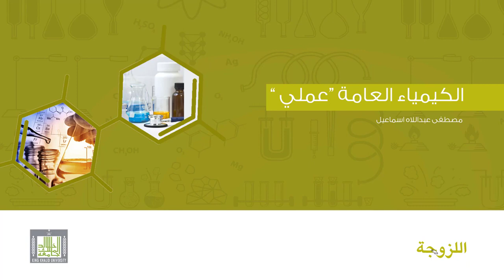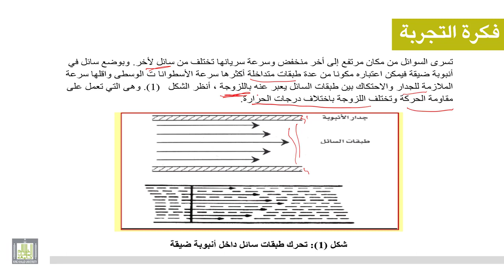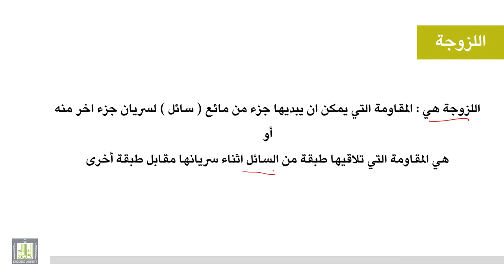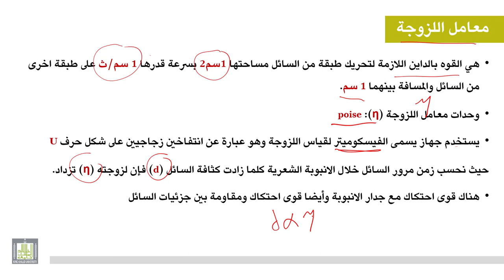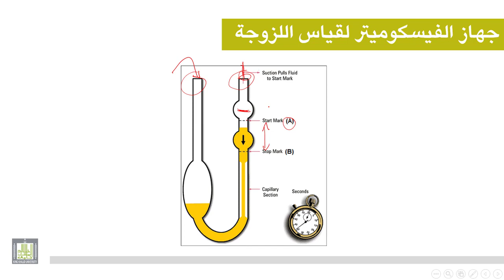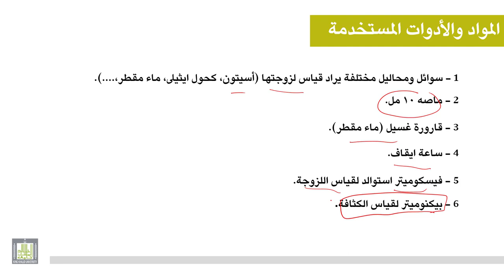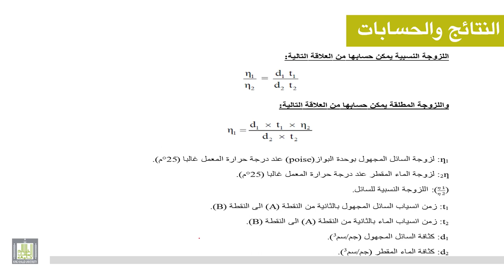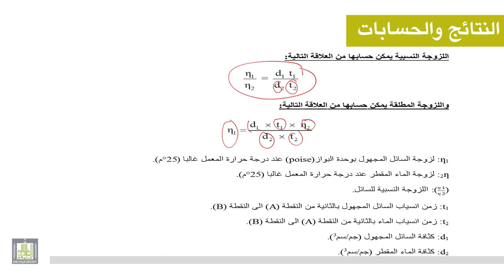عملي : الكيمياء العامة- اللزوجة